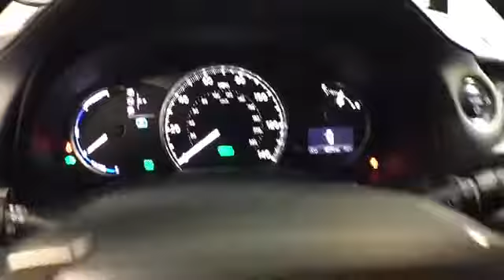2015 Lexus CT 200h | McGrath Lexus of Westmont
2015 Lexus CT 200h  | McGrath Lexus of Westmont